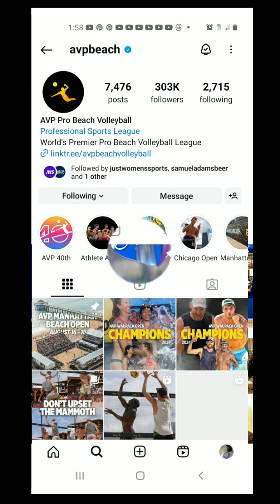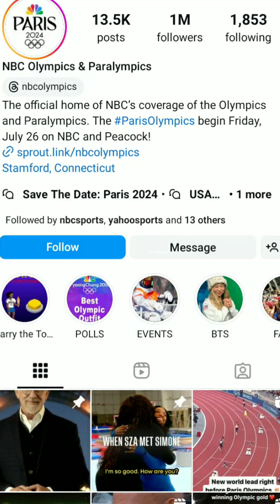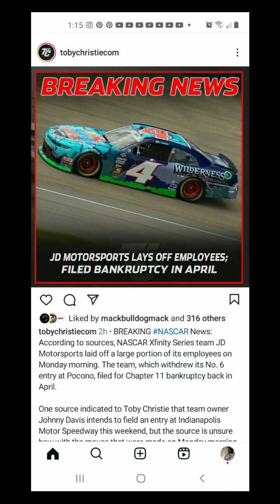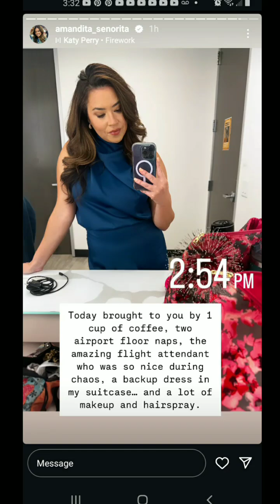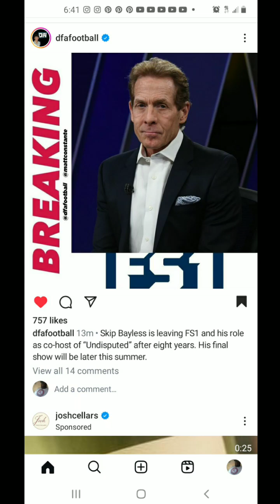I WATCHED espnfirsttake tv AND PLAYED videogames ON 7/15/2024